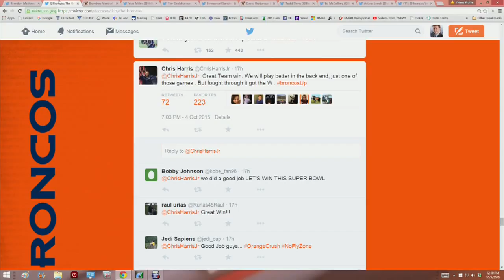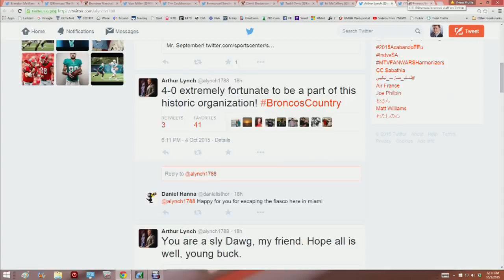Jayson Luber recaps what the Broncos players are saying on social media after game 4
Jayson Luber recaps what the Broncos players are saying on social media including tweets from Von Miller, Brandon McManus, Chris Harris, Jr., and more